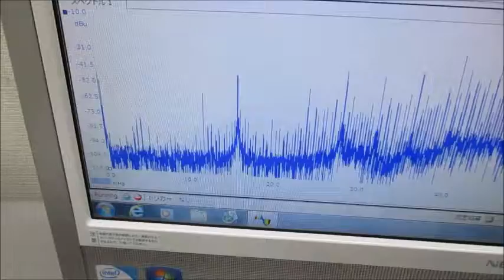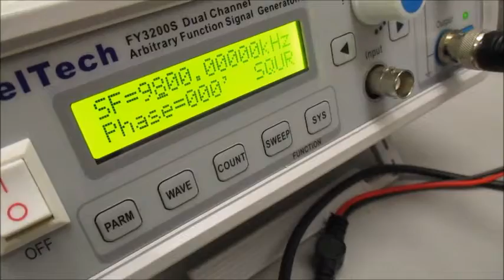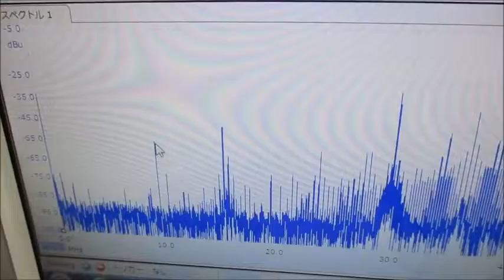オリジナル超音波実験 ultrasonic-labo